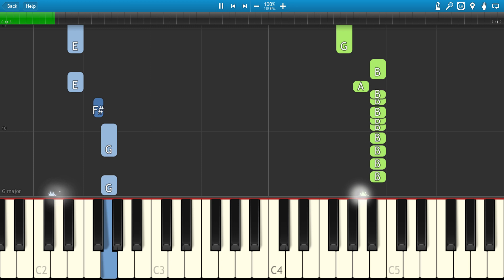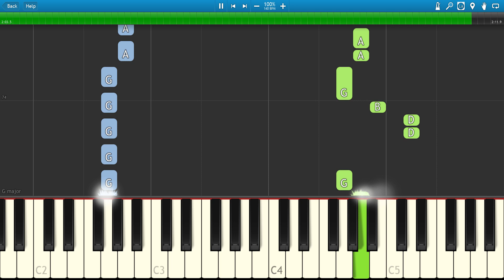Rocky Horror - Hot Patootie - Piano